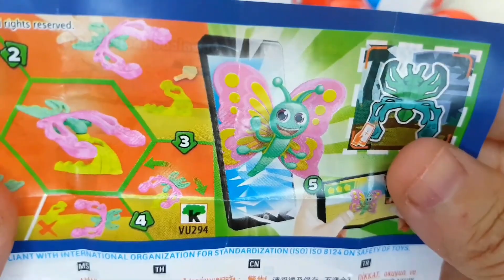200 Kinder Surprise Egg Toys Opening A Lot Of Kinder Joy Chocolate ASMR 😋😎🍡